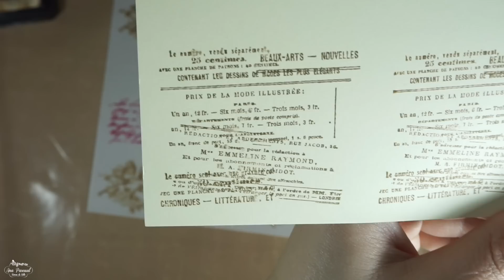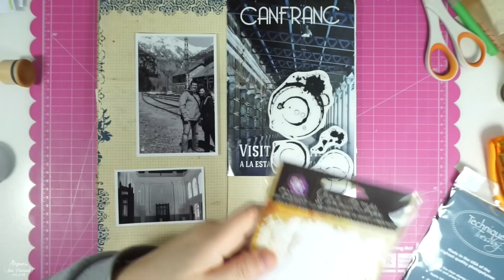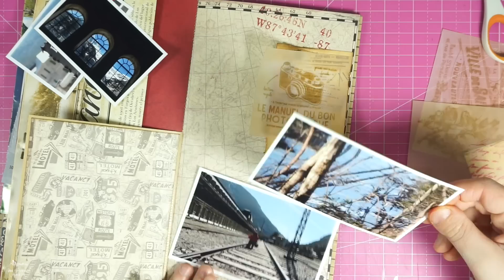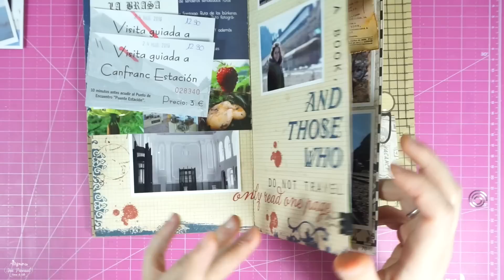Scrapbooking: Tutorial Album de viaje vertical. Parte 2/3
Hola, en este vídeo podéis ver la segunda parte del tutorial del álbum de viaje, además lo haré totalmente con vosotros incluida la decoración.

Espero que os guste y si lo hacéis, ya sabéis que me encantaría verlo, podéis ponerlo en Facebook o en Instragram con el hanstag